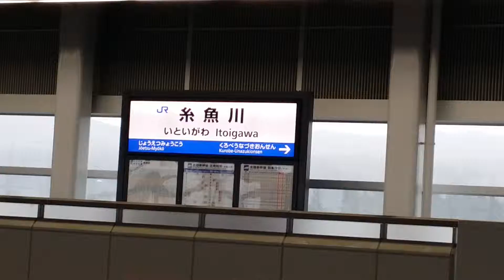[JR West] E7/W7 Series Shinkansen passing Itoigawa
Itoigawa is located on the newly-opened Hokuriku Shinkansen. The speed limit on this section of track is 270km/h